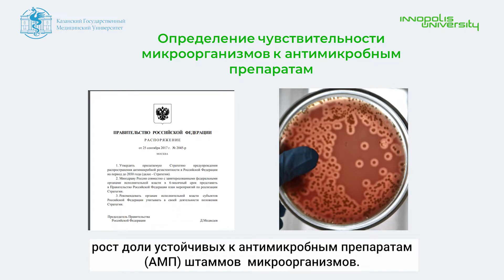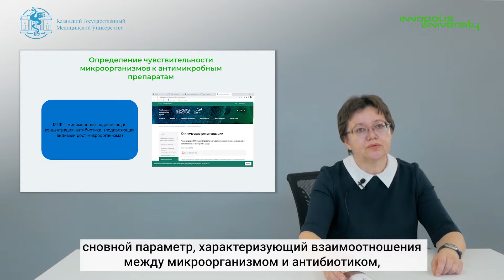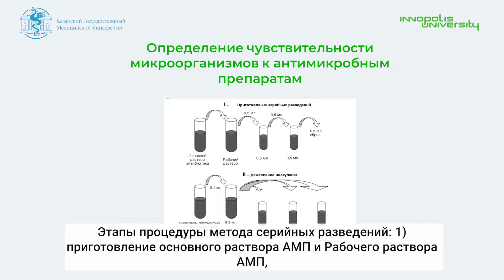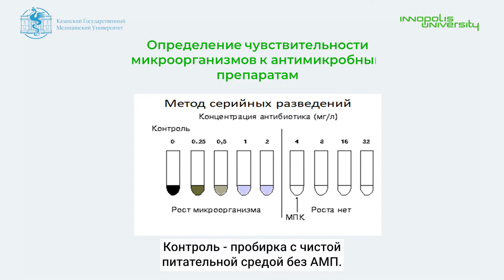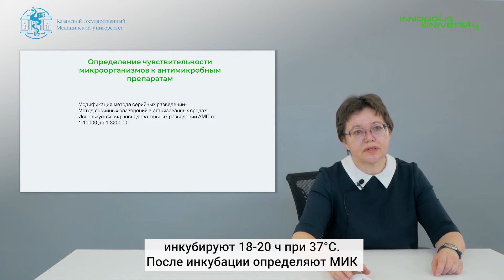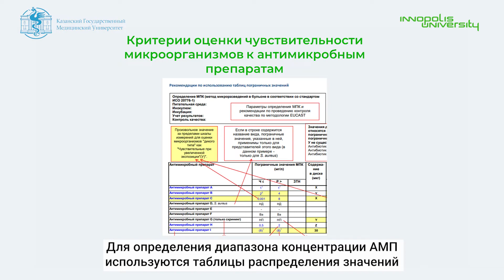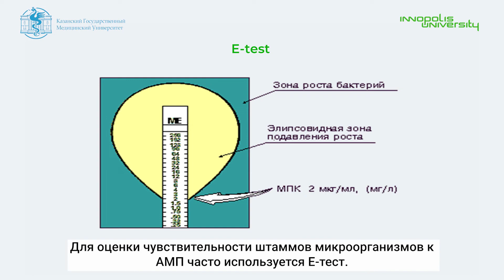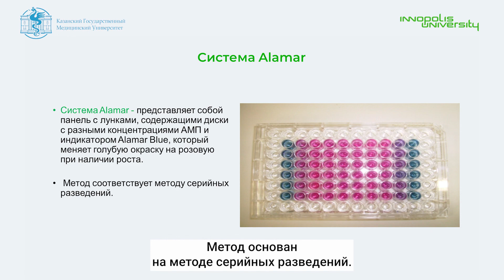Лекция 25.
Баязитова Л.Т. Оценка чувствительности бактерий к антимикробным препаратам